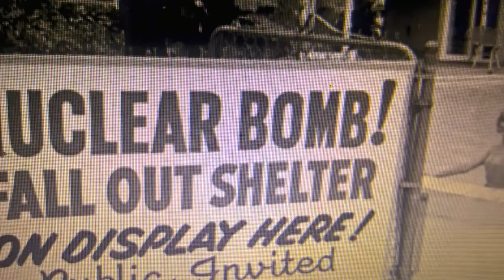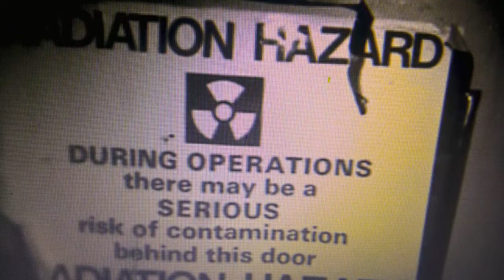Advance - Field Marshal Slug 1983 (Demo)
First demo from Field Marshal Slug recorded at Black Jack Studios in Carmarthen West Wales 1983. The climate at the time was that a Nuclear war could break out anytime.  What to do if the bomb dropped information guides! US bombers at Greenham Common/Peace camps/CND/Old Ladies joining the hippies for Marches and Public information Films on TV telling us to hide under a table when the bombs hit?...….. It's the end of the world as we know it!